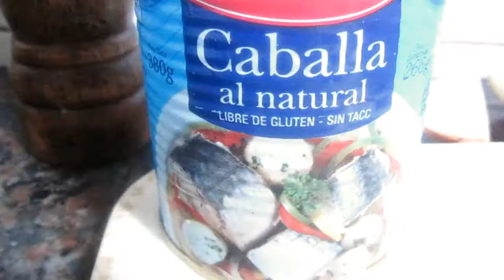CABALLA CON CILANTRO, LIMON Y CEBOLLA UN TIPS DE COCINA MUY FACIL Y RICO (COCINANDO CON JULIUS)